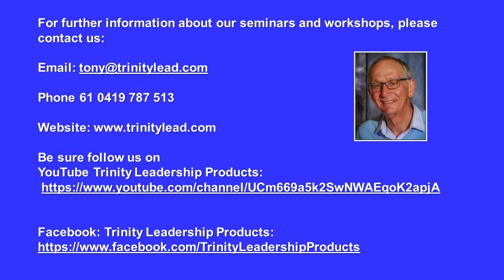Strategic Leadership Principles N0:8 Great Leadership Requires Great Influence - Mentoring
Great Leadership Requires Great Influence - Mentoring